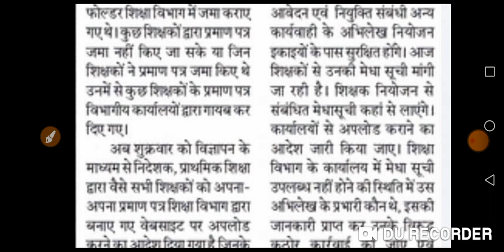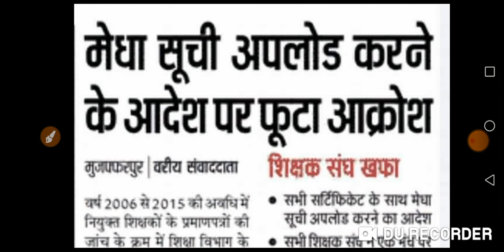मेधा सूची अपलोड करने के आदेश पर फूटा आक्रोश।शिक्षक संघ ने किया विरोध।